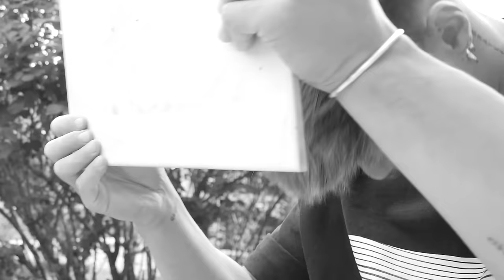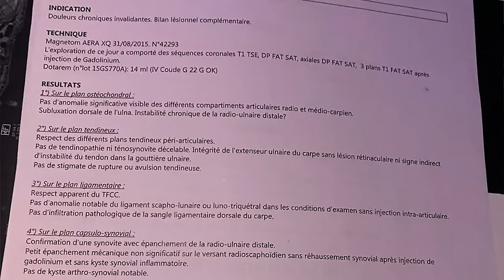MON PÈRE M'APPREND À CASSER DES BRIQUES (avec le poing) 😳👊🏽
Hey

J'espère que vous allez bien ! Petite PracticeMakesPerfect chill' avec mon père today où on essaie de casser des briques, enfin plutôt des plaques de carrelage mais t'as compris ! 😅

La Casse, tameshiwari (試し割り) ou shiwari, est l'art de briser des objets solides (tels que des briques ou des morceaux de bois) à des fins de démonstration, de compétition ou d'entraînement. C'est assez connu dans le milieu des arts martiaux !

J'me suis dis que ce serait assez sympa de voir si j'étais capable d'y arriver sous la supervision de mon très cher père, professeur de Kung-fu (de style Hung-gar) depuis une bonne trentaine d'années. 🥋

J'y aurais laissé un petit bout de peau mais ça valait le coup ahah ! Enjoy fam' ! ☀️

2️⃣ Ma Boutique AMAZON où tu trouveras TOUT ce que j'utilise dans les vidéos et IRL